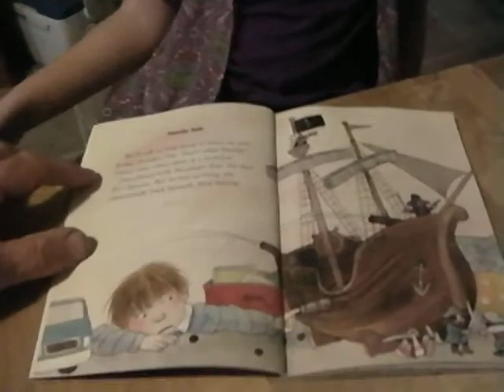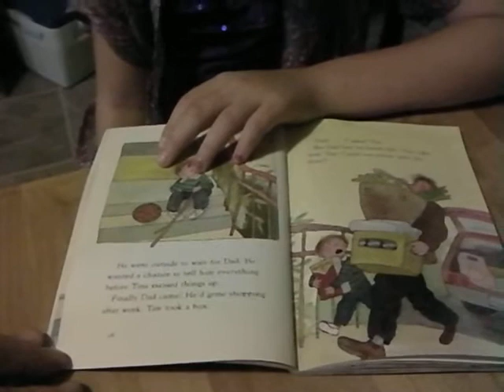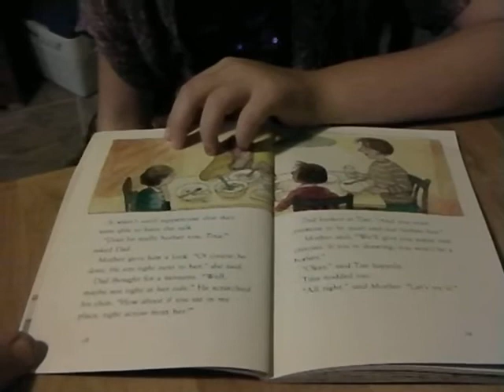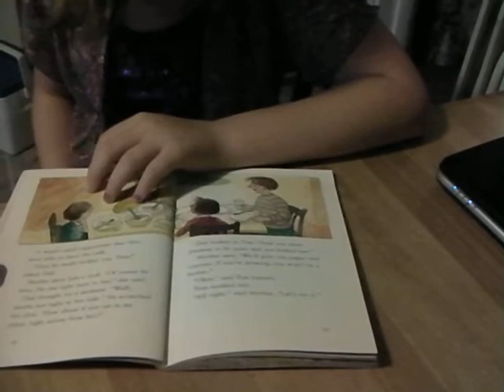Bethany Reading The Upside-Down Reader Upside Down Chapter 2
3rd tutoring session. Our first video. Bethany was a little shy about reading inverted, but the improvement is obvious to her, her mom and me. You can actually see the improvement as she reads through the chapter and gets more comfortable being video-taped. We can't wait to hear what her teachers have to say.